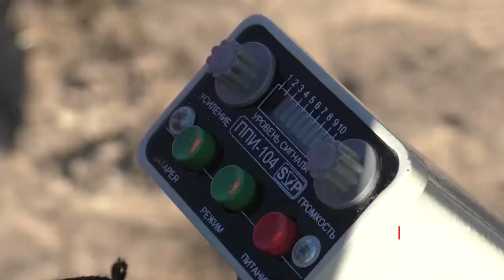Цієї неділі в Україні відзначатимуть день працівників нафтової та газової промисловості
За цією промисловістю стоять не лише технології, а насамперед люди, котрі щодня зіштовхуються з небезпекою, щоб в квартирах українців було тепло.